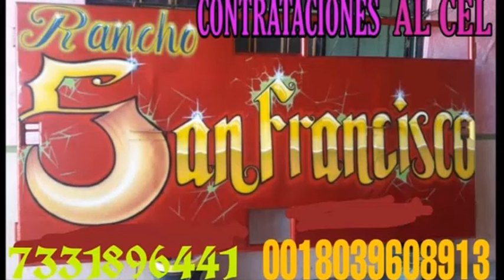RANCHO SAN FRANCISCO EN TIERRAS MICHOACANAS 19 DIC-2019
RANCHO SAN FRANCISCO DE POLOUNCINGO GRO
EN TIERRAS MICHOACANAS  19 DIC-2019